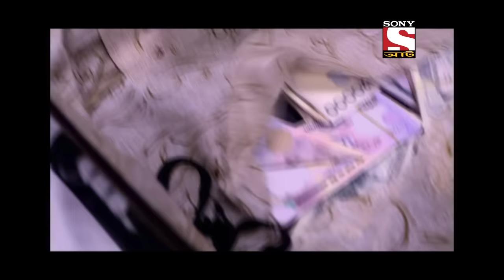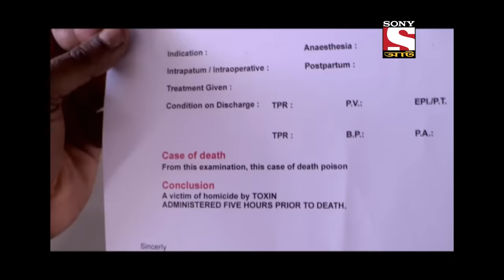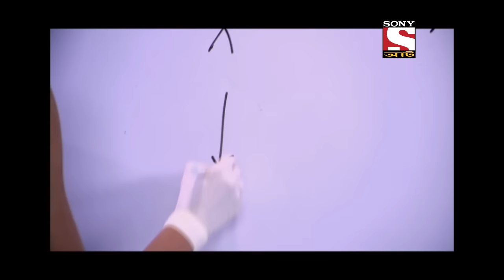Secret Of A Imposter | CID (Bengali) - Ep 1197 | Full Episode | 1 October 2022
Synopsis: Secret Of A Imposter
CID are after a man who seems to be able to appear in multiple places at the same time. They soon realise, that this man might in fact be two twins named Arjun and Girish. But it turns out that nobody in the crime world seems to believe this theory. Could this criminal really be two people, or are the team following a dead lead? Watch this episode to find out now.